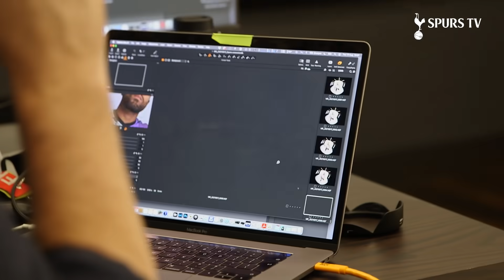Reguilon, Lucas, Skipp, Graham & Bartrip! THIRD KIT PHOTOSHOOT BEHIND THE SCENES!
Go behind the scenes of our 2021/22 Nike Third Kit photoshoot with Sergio Reguilon, Lucas Moura, Oliver Skipp, Kit Graham and Molly Bartrip!